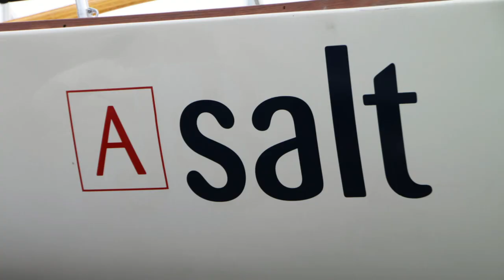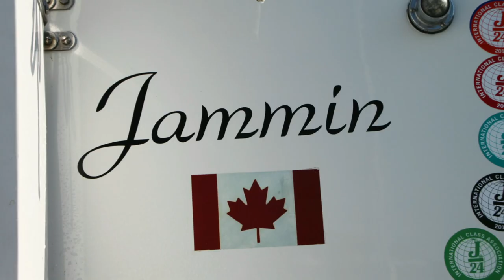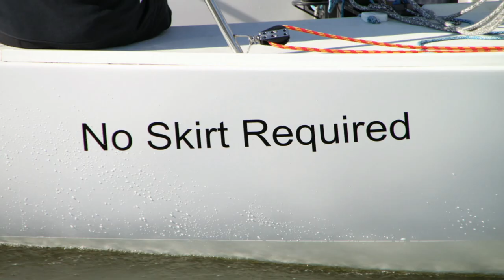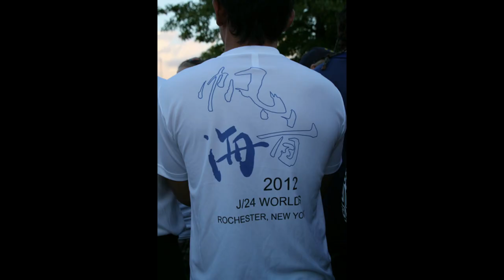J24 Worlds @ ryc 9-21-12 Closing Ceremonies Video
MARKSET PRODUCTION